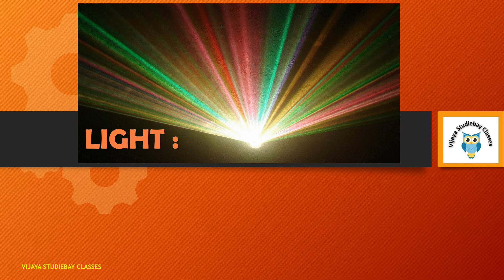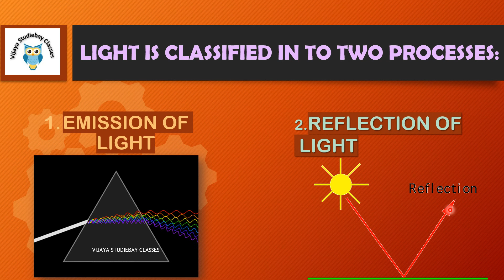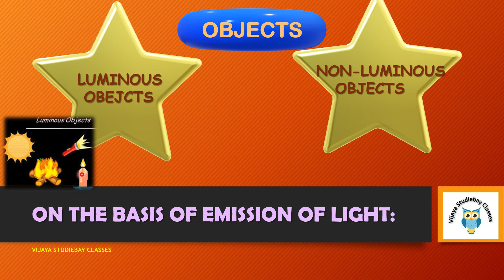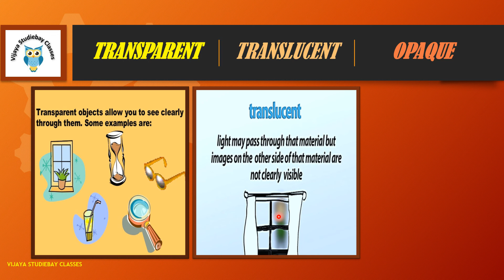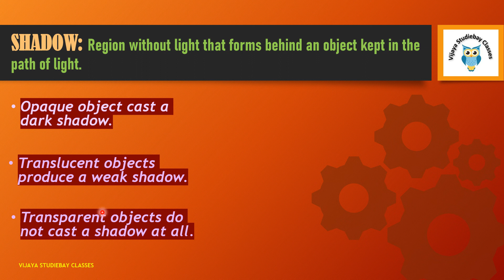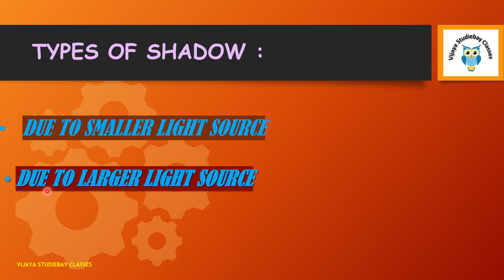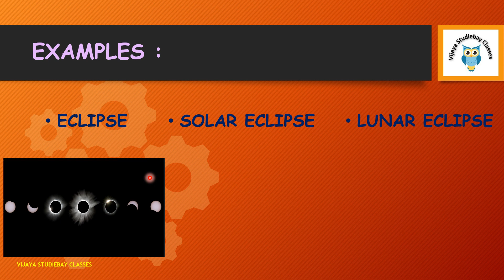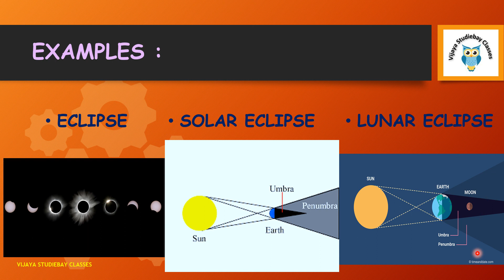CBSE Class 6 | Light, Shadows & Reflections | CBSE Science Chapter 11 | NCERT | CBSE Syllabus